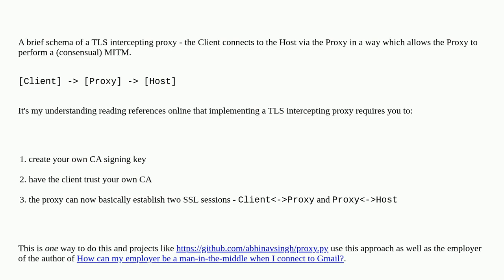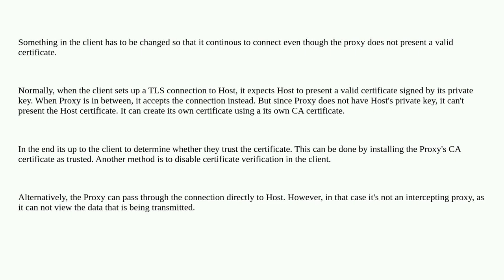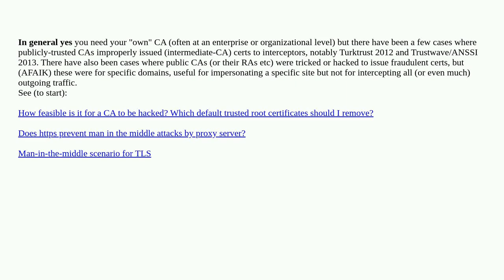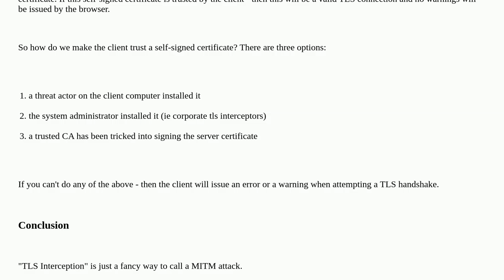Security: Does TLS interception necessarily require a self-signed certificate? Please explain why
Does TLS interception necessarily require a self-signed certificate? Please explain why

A special thanks goes out to the awesome community

  tls tls-intercept man-in-the-middle proxy